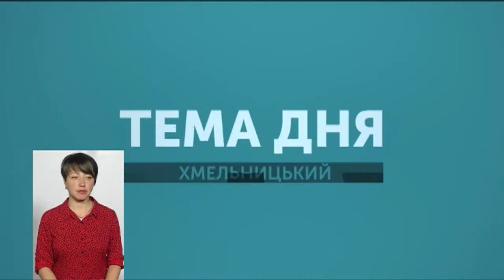ТЕМА ДНЯ 14 06 2019 Як змінюється освіта? Спікер: міністр освіти і науки України Лілія Гриневич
14 червня з робочим візитом на Хмельниччині побувала міністр освіти і науки України Лілія Гриневич. Про те, що заважає реалізації освітньої реформи на Хмельниччині, а що їй сприяє і якими будуть заклади професійної освіти  - у "Темі дня".